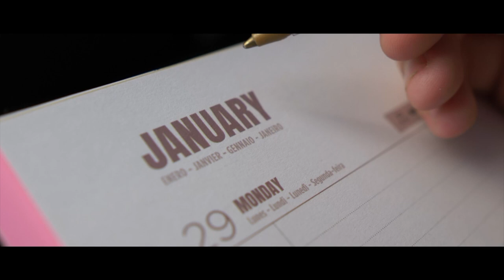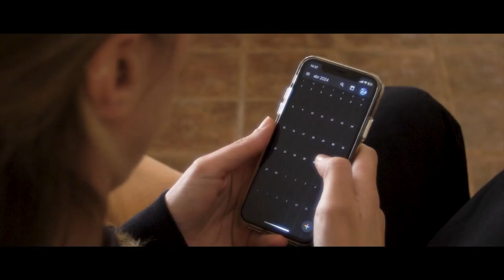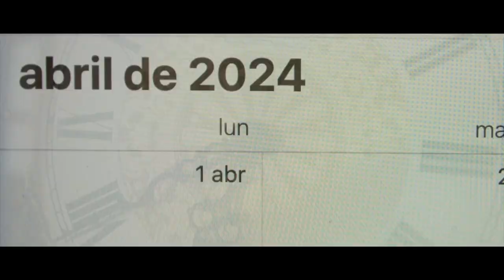➡️🛫 FITUR 2024 | Canal 10 televisión 📺 | San Miguel de Abona